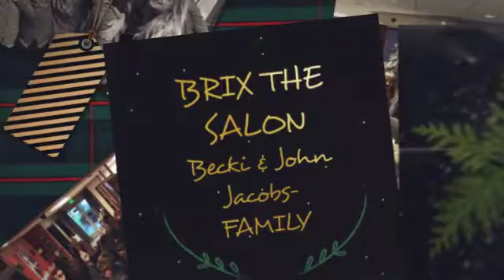2016 Salon Today 200: BRIX THE SALON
Meet BRIX THE SALON! Owners Becki and John Jacobs and family give you a tour.